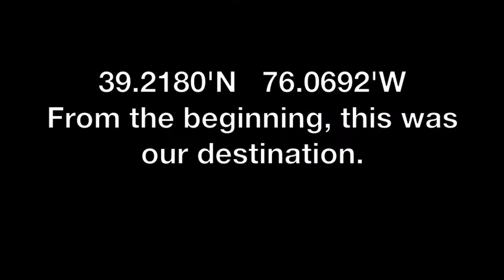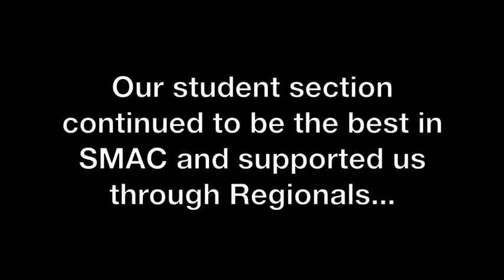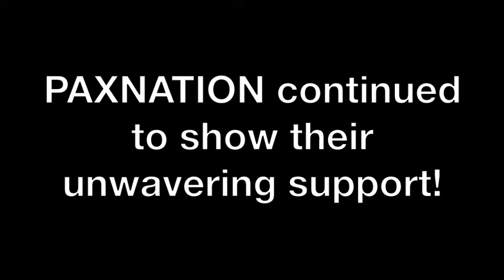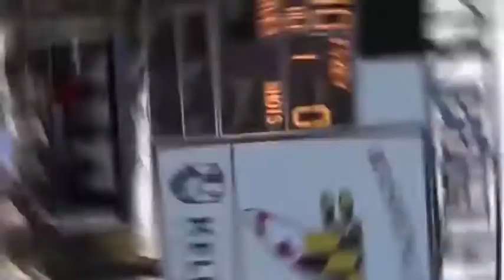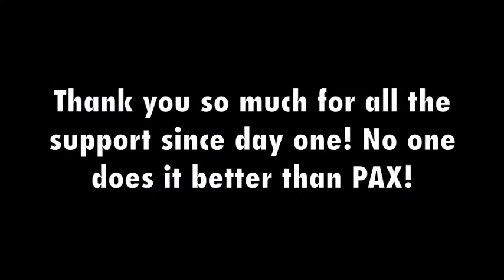Champ Highlights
A highlight reel of the Patuxent High School Field Hockey team. This covers their journey to the 1A Maryland Championship.
Film clips by Rodney Miller
Editing by Rebecca Portillo